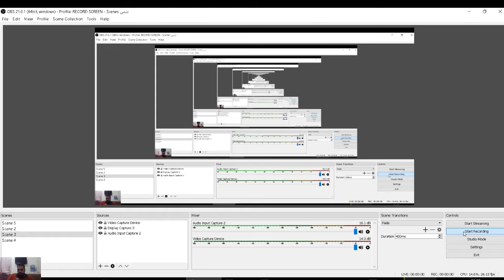formit 360 laayers